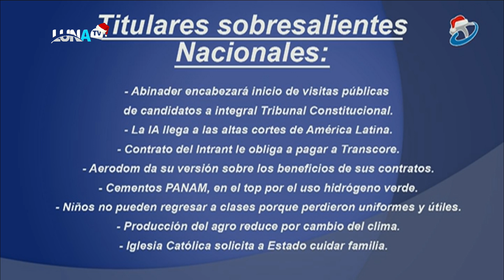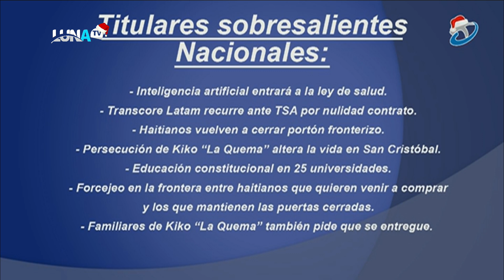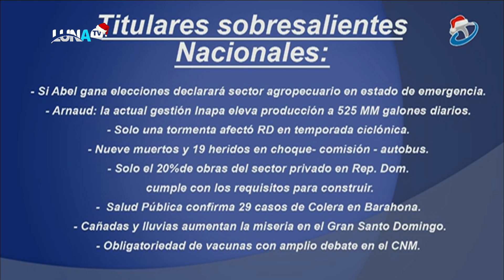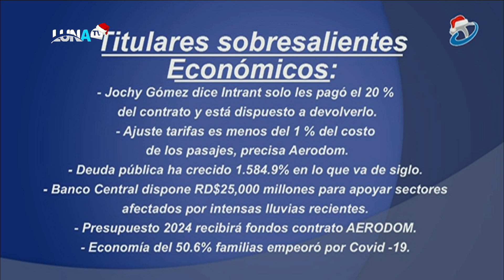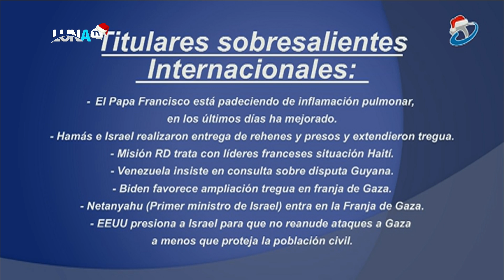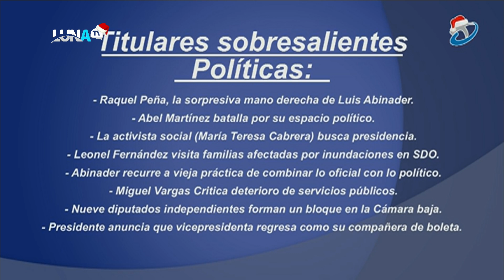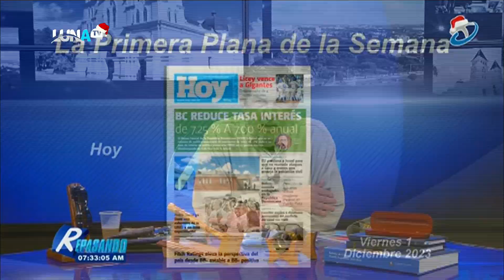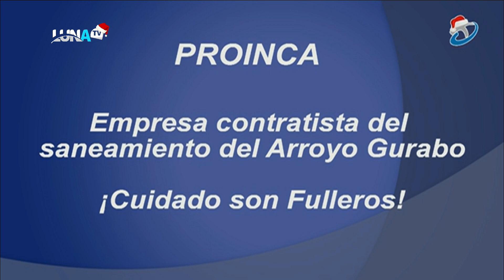REPASANDO 03 12 20023 B1